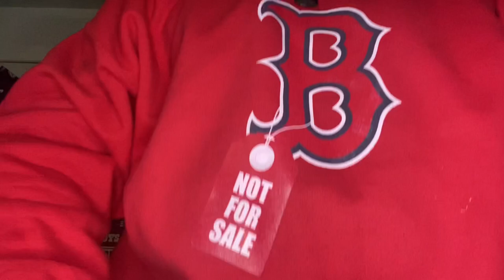TSU SURF vs NUJERZEY TWORK ANNOUNCED ‼️🚨🚨🚨🚨 🔥🔥🔥🔥+ SURF SAID WHAT⁉️⁉️😳😳(volume 9)